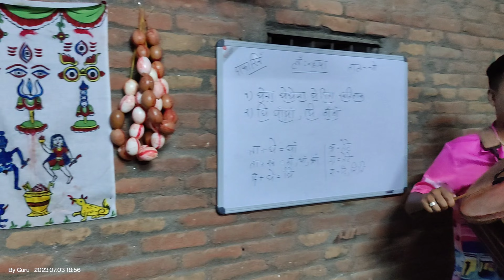Guru Purnima celebration ❣️💖 god bless all my students - Guru Rajendra Maharjan